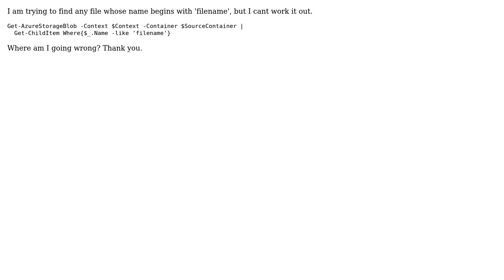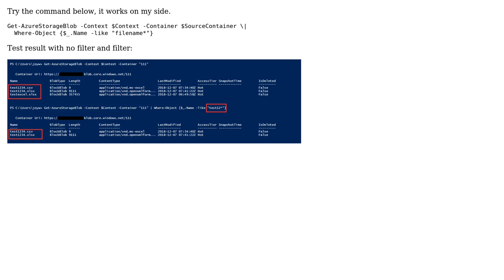Searching for filenames in blob using a wildcard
With thanks & praise to God, and with thanks to the many people who have made this project possible! | Content (except music & images) licensed under CC BY-SA | Music | Images & others | With thanks to user Joy Wang user DrDuran and the Stack Exchange Network Trademarks are property of their respective owners. You are responsible for your own actions.